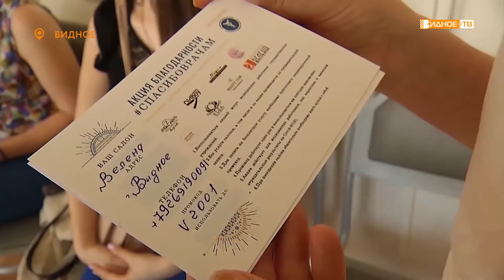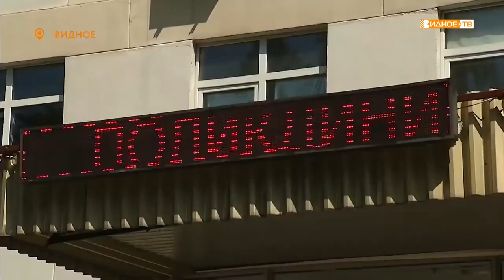Сертификаты от салонов красоты вручили медикам члены ТПП Ленинского городского округа